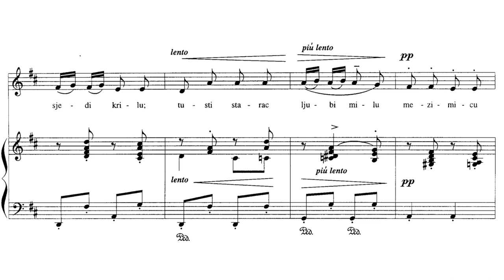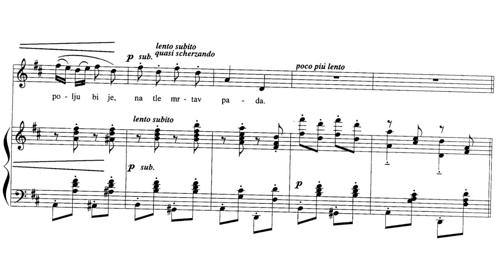Blagoje Bersa — Robinjica (1903) [w/score]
Sopran: Barbara Suhodolčan
Piano: Mario Čopor

Blagoje Bersa (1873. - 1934.) was a crucial figure in Croatian compositional scene, as he was one of the first to slowly break away from the romanticism of Zajc; setting the foundations to its more modern orchestral style by bringing in various influences: from the the sensibility of Strauss, evident in symphonic poems such as Sunny Fields and Idylle, introducing realistic and veristic themes in Croatian opera, most relevantly in Oganj ("flames" or "inferno"), to pioneeing in impressionistic style with his most famous suite for piano "Po načinu starih".  He composed mostly vocal works, pieces for solo piano and diegetic music. Bersa avoided opting for classical forms and often wrote miniatures.
When observed as a whole, even though it is more eclectic than individual, Bersa's oeuvre is one of the greatest hallmarks of Croatian art music in the 20th century, and with him the period of modernistic pedagogy beigns, as bersa raised and influencd the entire generation of musicians: from Matz to Papandopulo and Cipra.